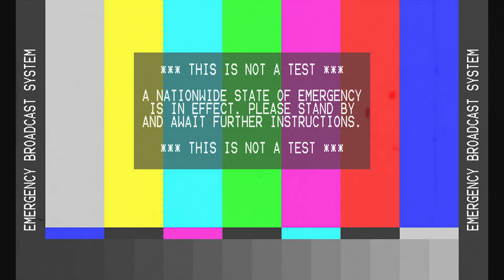WARNING EMERGENCY BROADCAST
A big thank you to reddit user yaru2585 for letting me bring their story to life!